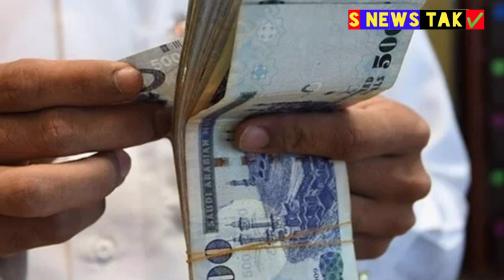saudi arabia big latest news update for airport, सऊदी जाने जाने वाले ज़रूर देखें वीडियो 2021 hindi,